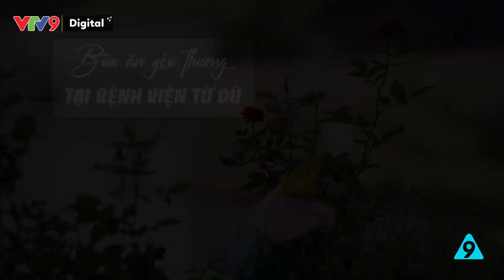Bữa ăn yêu thương tại bệnh viện Từ Dũ | Thành phố ấm áp tình người | VTV9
Những bữa ăn đầy đủ dưỡng chất, ấm áp nghĩa tình dành cho các bệnh nhân điều trị bệnh tại bệnh viện Từ Dũ, TP. HCM.